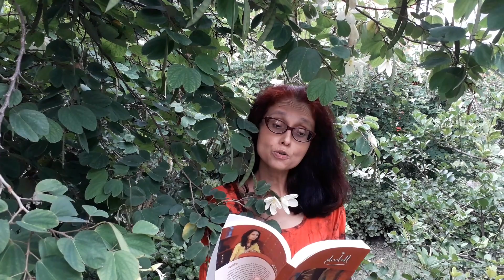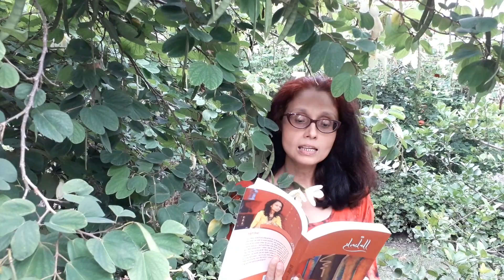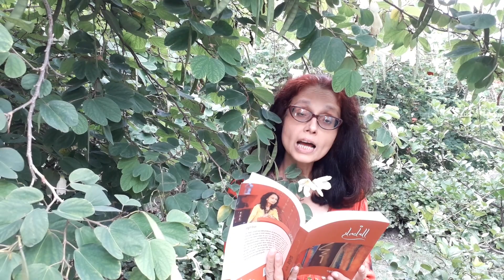Chand meri upasana nahi : Hindi poem by Pankhuri Sinha